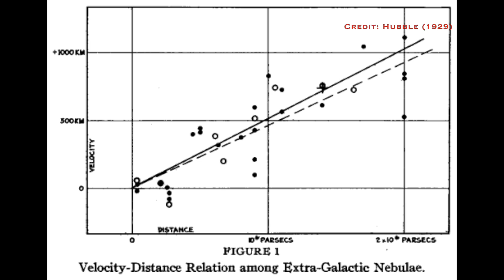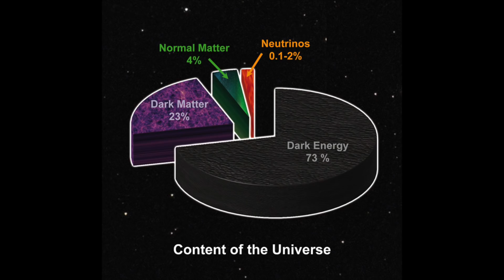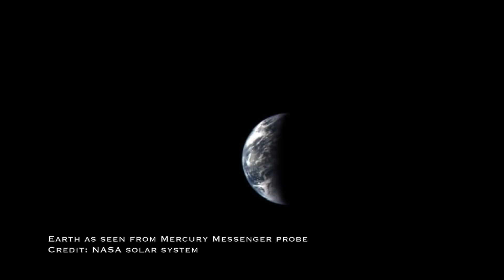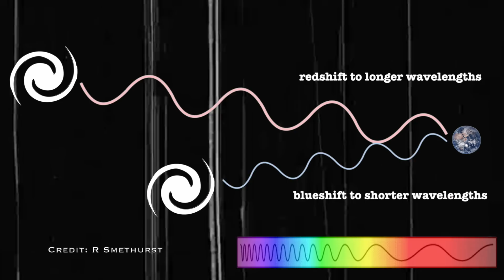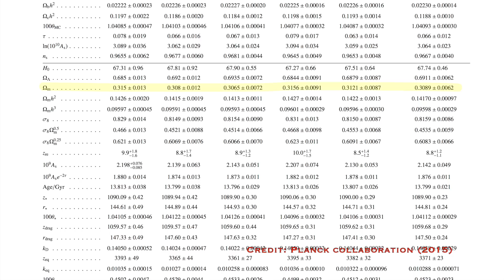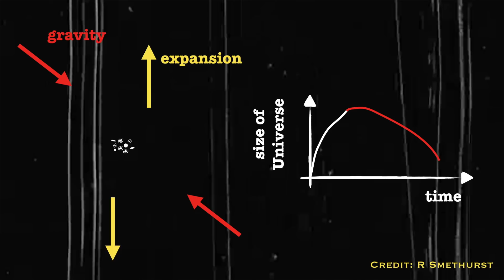If the Universe is expanding, then why do galaxies collide?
The Universe started in the Big Bang and ever since then space has been expanding - increasing the distance between galaxies ever since. Galaxy mergers are also very common though - so how does this happen if galaxies are always moving apart from each other?

My book ' Space: 10 Things You Should Know' is out NOW worldwide (except for US & Canada - more info soon) you can find it in your local bookshop or order it